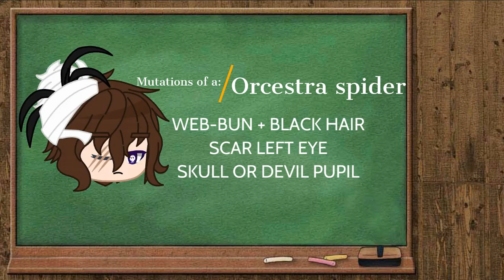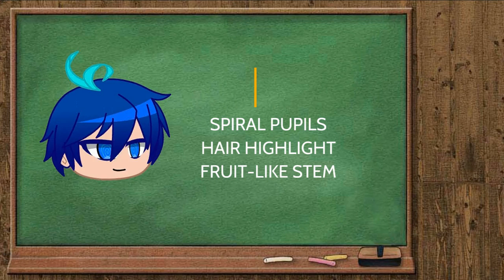Gacha club Series: "The School of species" | Episode 1: Introduction part 1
Welcome to the series! Before you enter the shcool, you need to know a little bit about our friends here. | Rember to like this video if you feel like and leave a comment | Join my Discord to submit your name, Element, or Mutation ideas for the next video | i upload every saturday or sunday